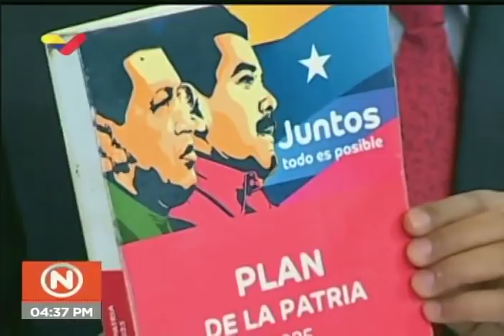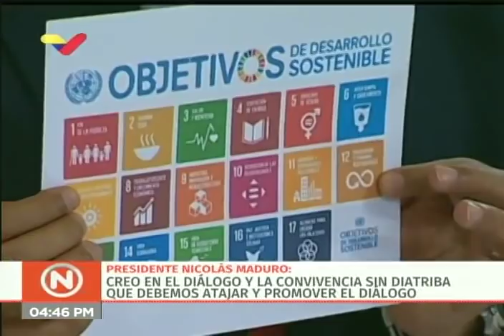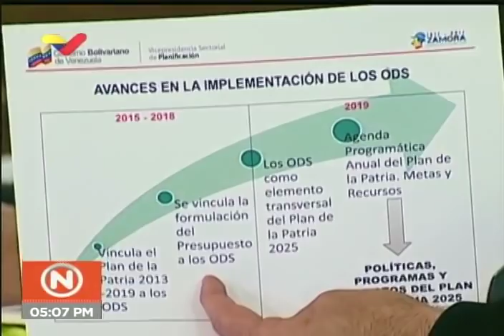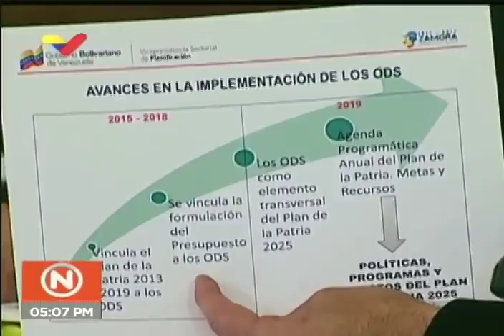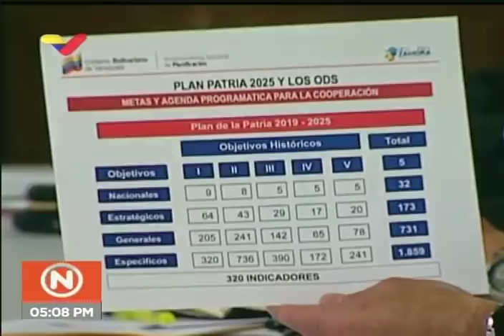Presidente venezolano Nicolás Maduro se reúne con sistema de Naciones Unidas, 12 enero 2019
El presidente de Venezuela, Nicolás Maduro, se reúne este 12 de enero de 2019 en el Palacio de Miraflores con representantes del Sistema de las Naciones Unidas ONU.